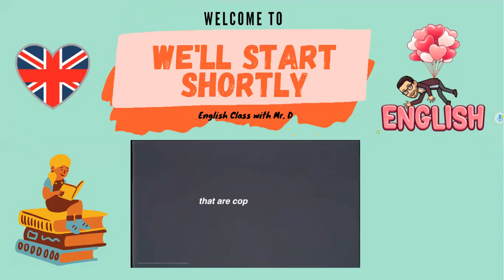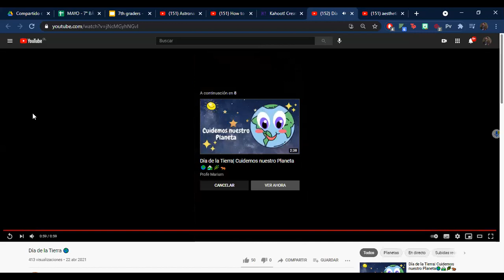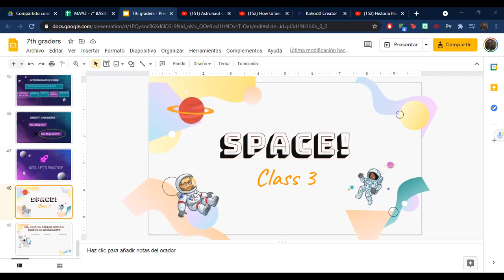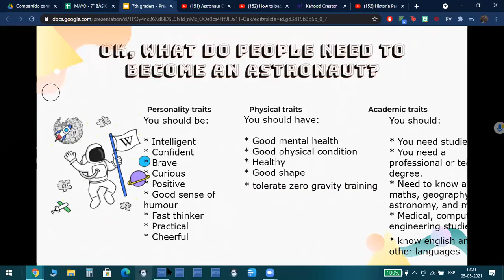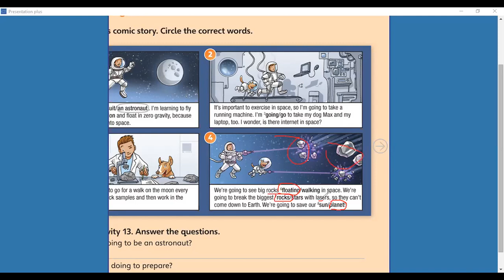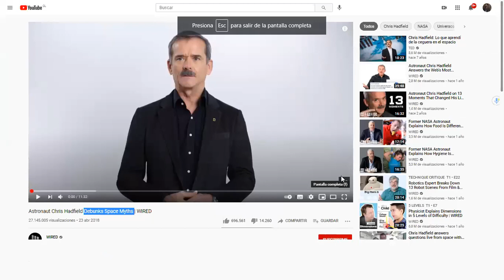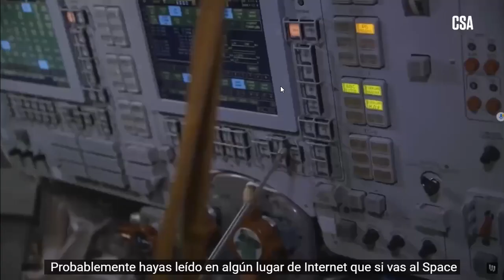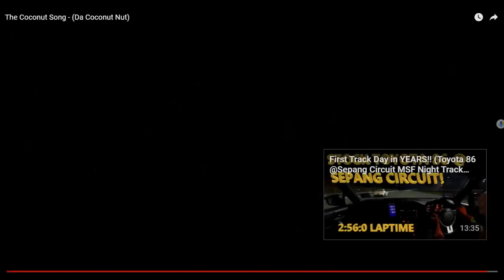7thB / Unit 2: Space